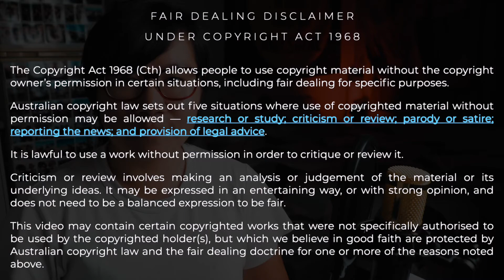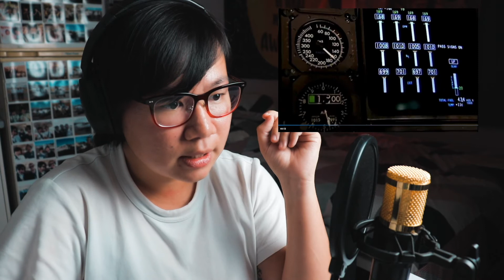I HAVE ALL THE FEELS | HK Aviation TV Drama EP01 | Analysis Series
Timestamp
0:00 Sneak Peek
0:17 Intro
1:13 Disclaimer
1:19 Let’s get started!!!
2:40 Aviation english talk…
4:04 back to commentary
4:43 Turbulence and cabin crew talk…
5:06 back to commentary
5:18 Approach speed talk…
5:42 Flap setting talk…
7:08 Instrument analysis…
8:40 Aircraft attitude on landing…
9:25 Continue instrument analysis…
10:14 Instrument approach talk…
11:34 back to commentary
14:21 Outro